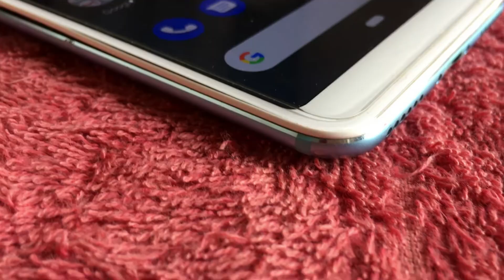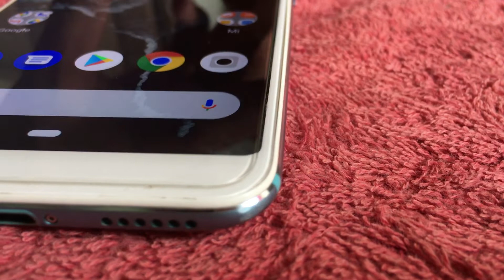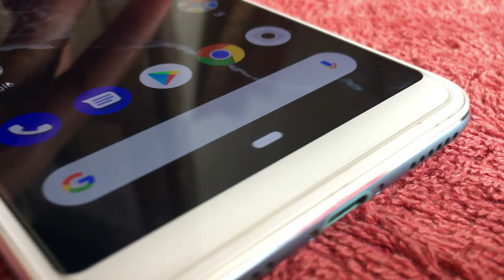Redmi Mobile వాడుతున్నారా అయితే మీరు జాగ్రత్తగా ఉండాలి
జాగ్రత్తగా ఉండాలి

My camera : i Phone 6s plus

My camera stand: